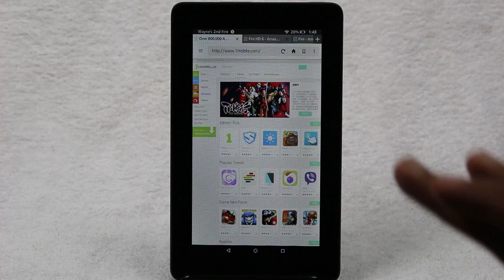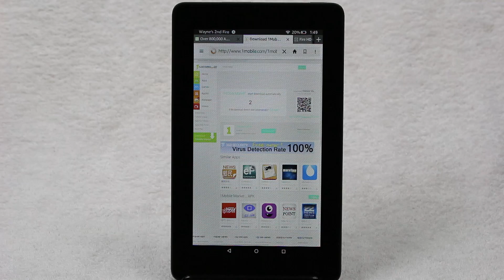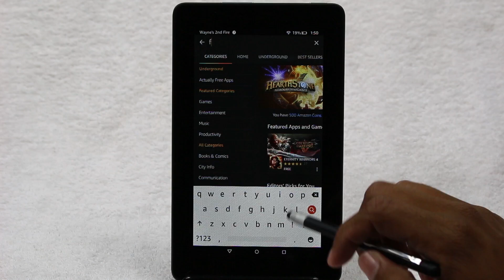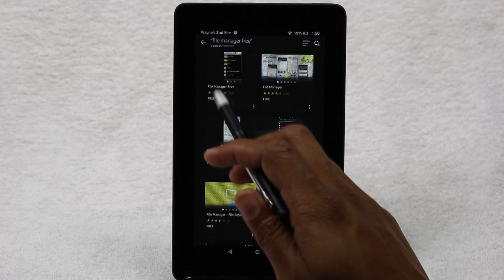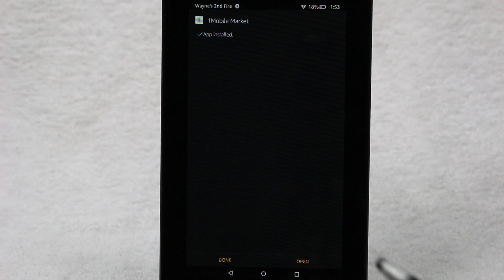Fire 7 Tablet (5th Gen Kindle Fire) How to Install 1mobile Market​​​ | H2TechVideos​​​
Fire 7 Tablet (5th Gen Kindle Fire) How to Install 1mobile Market